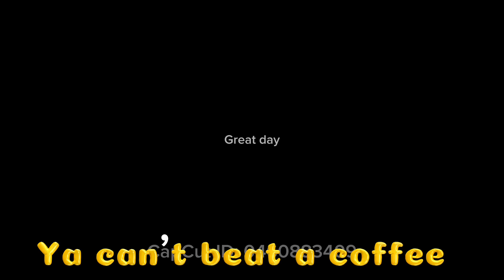Into the Maize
Getting lost in an a maizing Essex countryside